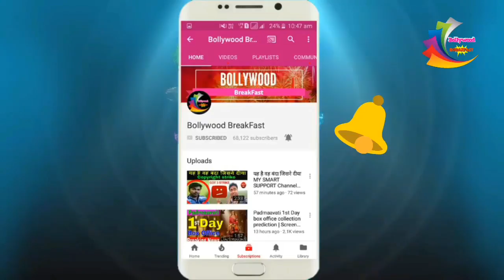2.0 Robot Teaser आपका Review जरूर देखें | Akshay Kumar,Rajinikanth 2.0 Public Review On Teaser 2018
Akshay Kumar

2.0 Robot Teaser आपका Review जरूर देखें | Akshay Kumar,Rajinikanth 2.0 Public Review On Teaser 2018